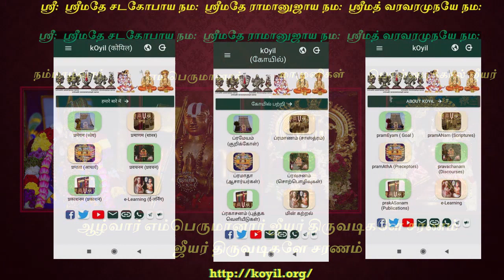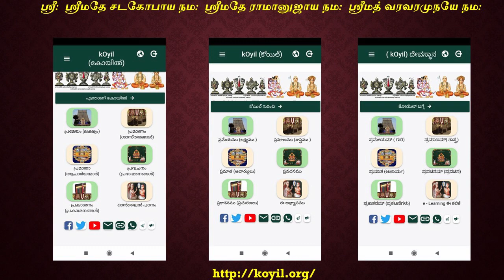ஸ்ரீ ராமானுஜ கதாம்ருதம் - 5 - இவர் ஆசார்யர்கள் (SrIrAmAnuja kathAmrutham - His AchAryas)